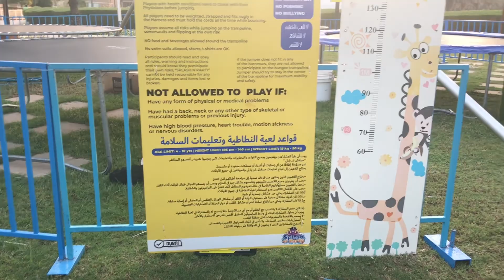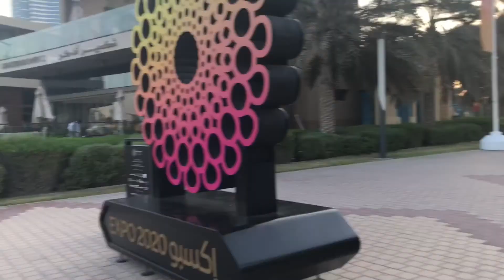Lagoon Garden || Expo-2020||Splash party || Bungee Jumping || wonder for kids